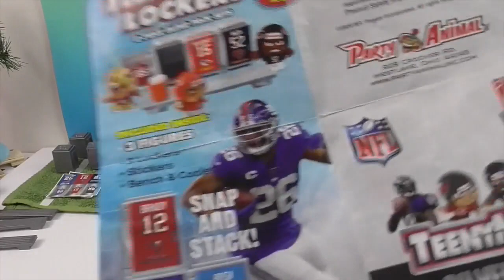Teenymates NFL Football Silver Series. Will we Complete our Set?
BIG Thank You to our friends at Party Animal for sending us these cool Series 9 Teenymates Silver Series Lockers mini figures to unbox and share with you!We are back with a second unboxing of the Series 9 Teenymates NFL Lockers. Each pack comes with 3 NFL Teenymates with silver accents in their own collectible locker.  It also comes with a silver sideline bench and a tiny cooler.  32 different figures to collect, which ones will we get?  Will we complete our collection?  Watch and see.

New videos posted at 5 A.M. EST almost every day!

The Unboxers is a family-friendly toy review channel that loves unboxing and reviewing all kinds of toys.  We’re a little bit funny, a little bit geeky, and a whole of fun!  We are fans of Marvel & DC Comics, PLAYMOBIL, Hatchimals, Yo-Kai Watch, Mego, Star Wars, video games, Funko, subscription boxes, Diamond Select, FNAF (Five Nights at Freddy’s), and many more. We hope you enjoy.